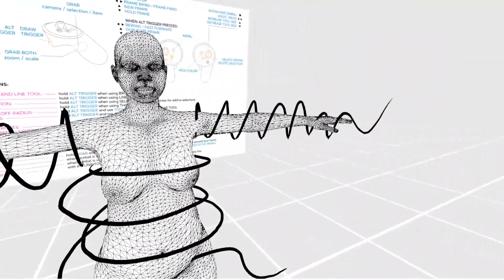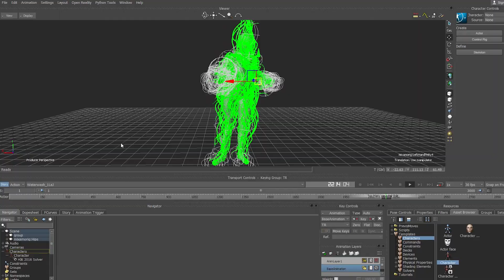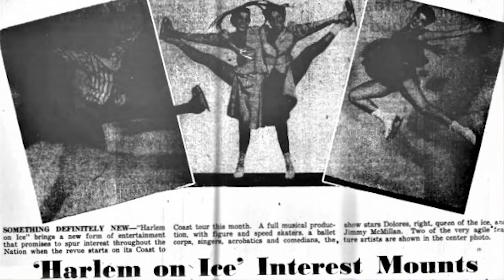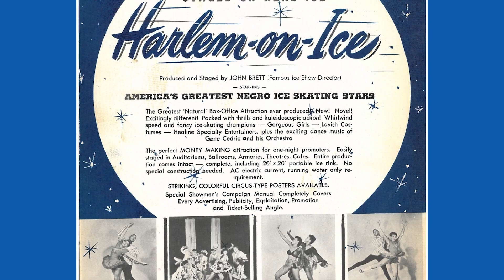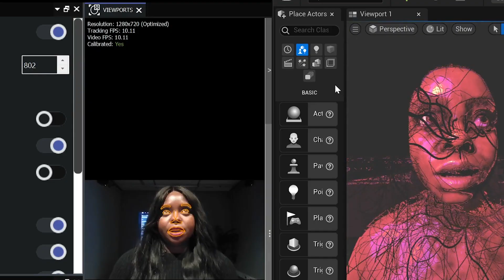Meet LaJuné McMillian | New Inc DEMO2023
LaJuné McMillian is many things: a multidisciplinary artist, a motion capture specialist, and a talented figure skater! In this video, McMillian shares insights into their practice and how NEW INC has helped hone their craft and community.

Feel the pulse of the next generation of creative projects and enterprises at a new festival created by NEW INC, the New Museum’s incubator for art, design, and technology. Open to the public, DEMO2023 will take place over three days at the New Museum and feature talks, showcases, and performances, with additional hosted events and programs at partner locations across lower Manhattan.

Check out the full schedule of DEMO2023 talks, activations, showcases, and parties, and register for FREE tickets